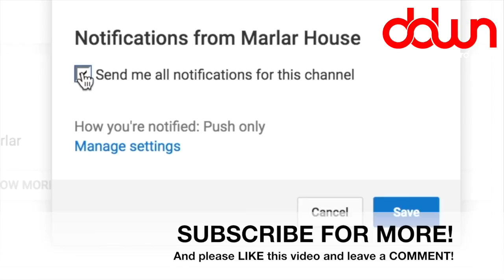Man builds then marries fembot! * And 11 more true weird news stories!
Video game college scholarships! * Mom gives birth at 30K feet! * AI brain thinks like humans! * Battery-powered commercial planes? * Jupiter only 415 miles from Earth! * And MORE in this DAILY DOSE OF WEIRD NEWS!